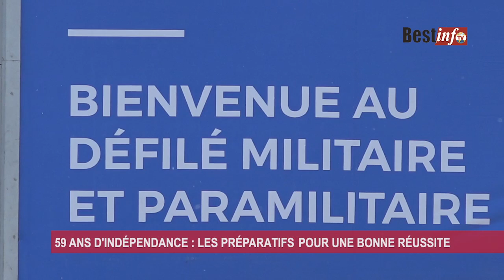59 ANS D'INDÉPENDENCE: LES PRÉPARATIFS POUR UNE BONNE REUSSITE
Le 1er août prochain, le Bénin célébrera les 59 ans d'accession à l'indépendance. Autorités et fils du pays sont à pied d'oeuvre pour les préparatifs. Suivez à travers ce reportage de BEST INFO TV les préparatifs en cours à Cotonou et à Abomey-Calavi..